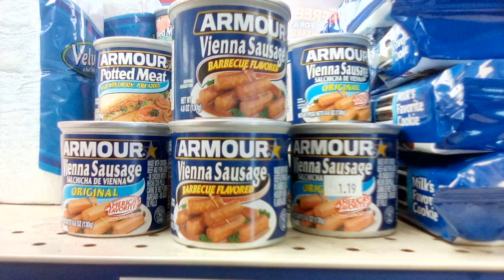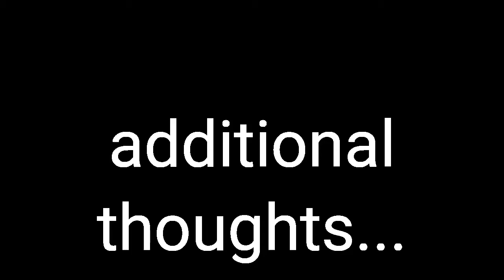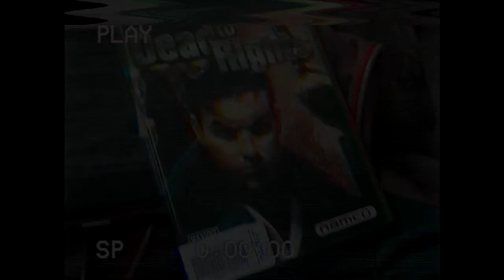Should I Talk About Other Sub-Genres of Underground Rap?? (need some input)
My links n shit

(For other ZKP releases and latest singles and other ZKP tunage)

(For some old-ish Deadhed classics)